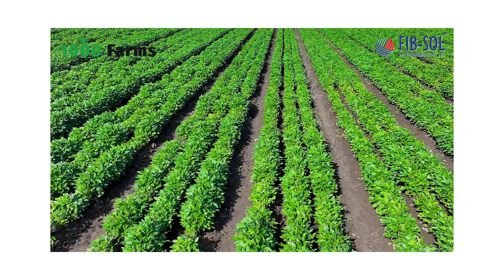FIB-SOL: A Game-Changer in Agriculture for Sustainable Farming & Higher Crop Yields#agriculture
A revolutionary and first ever gel-based Bio-fertilizer with highest cell count of 10^11/ml (Ten thousand crore bacteria in one ml). An ICAR Pusa-Krishi incubated product and developed under IIT-Chennai incubation center. Farmers witnessing very good results with FIB-SOL application

FIB-SOL INNOVATION
FIB-SOL provides a super-efficient delivery system for bio-fertilizers, which are soil
microbes. The innovative encapsulation technology enables the delivery of soil
bacteria in a highly compact (1000X) and effective way.
FIB-SOL formulation increases the availability of macronutrients to the plant. As a
result, the nutrient absorption increases, which leads to more yield, healthier
crops and better-quality of the produce